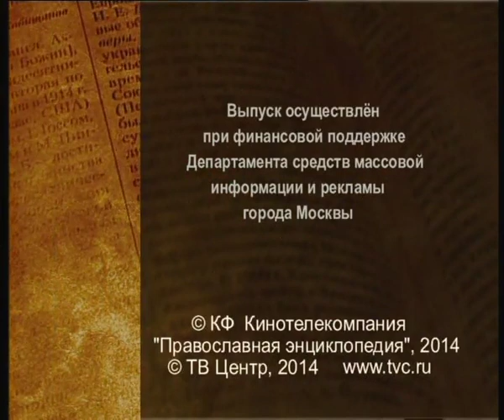26 апреля 2014 г. - Церковь и современное религиозное искусство